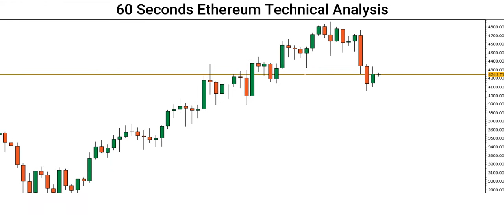[Ethereum Price] Technical Analysis & Crypto Market News - Nov 18, 2021 - Capital Street Fx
Here is our ETHEREUM forecast! Is the ETHEREUM uptrend ending, or is there still more room for the Dollar to rise? Let’s find out.

Do you agree with this ETHEREUM analysis? Use the comments section and share how you’re trading this popular forex pair and what your NASDAQ 100 outlook is!

Share the video with someone who might benefit from this analysis forecast.